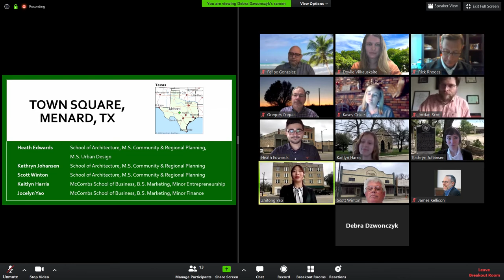Menard team shout-out to the community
UT Austin student team representing Menard, Texas, shout out to the community for their participation and help to the team! Team Menard won second place in the IC2 Institute's first annual George Kozmetsky Memorial Student Challenge.

Team: Heath Edwards, Kaitlyn Harris, Kathryn Johansen, Scott Winton, and Jocelyn Yao